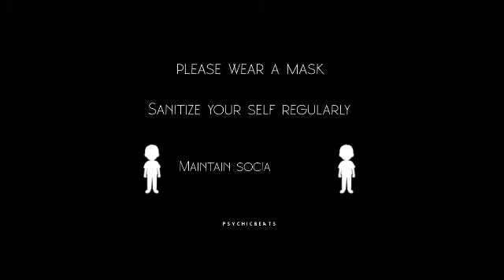wear mask in Telugu by 123_AKHILESH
please wear mask use sanitizer

try to be at home

I will provide you all content you want

And for u I will upload  all new movies

And I will upload  comedy videos

enjoy by seeing my videos
.but please don't roam out

     try to watch this video

😊😁😃😅 ⚠️IMPORTANT

 All Right To Above Music Lebel & No Copyright Intringement Intended .